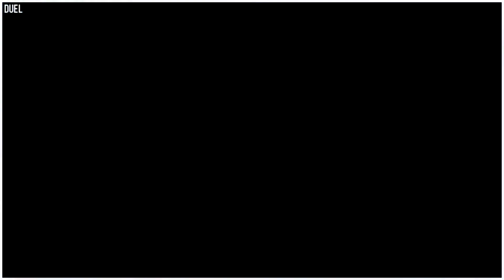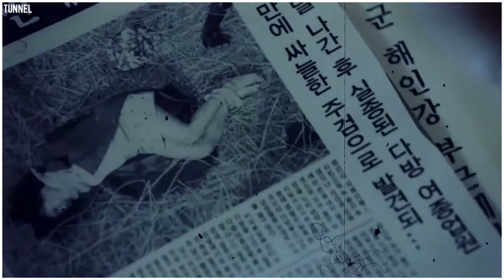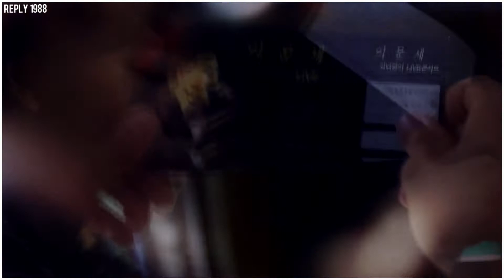MEP COLLECTION 2017 #2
This collection is really looooong :')
These are all the meps parts I made in the last 5 months, I hope you'll like them ♥

19) Not on YouTube.

THIS VIDEO IS PURELY FAN-BASED AND I DO NOT CLAIM OWNERSHIP OF ANY CLIPS OR SONG USED IN IT. MY VIDS ARE PURELY FAN-MADE AND IS NOT ASSOCIATED WITH THE SONG ARTIST OR THE COMPANY IN ANY WAY.